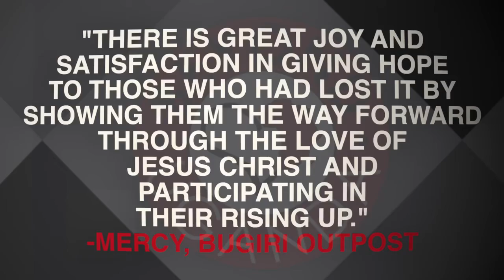2019 Impact Report